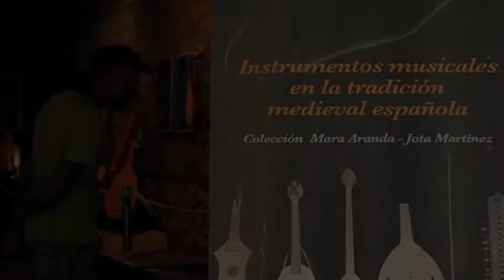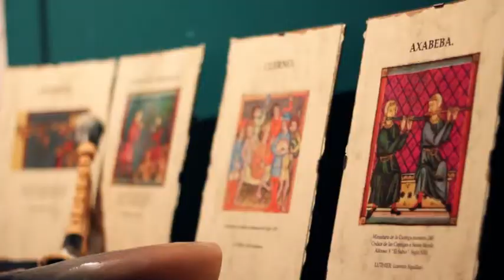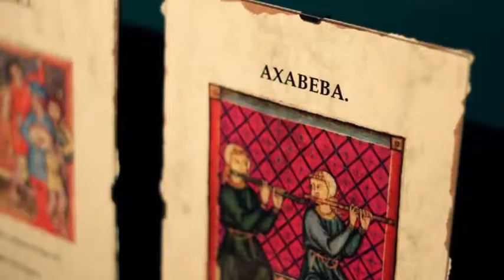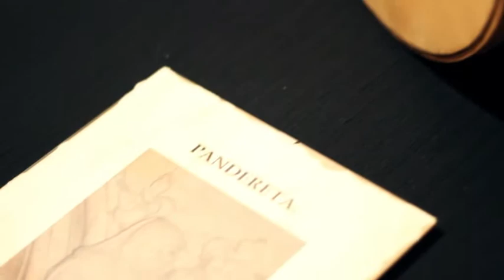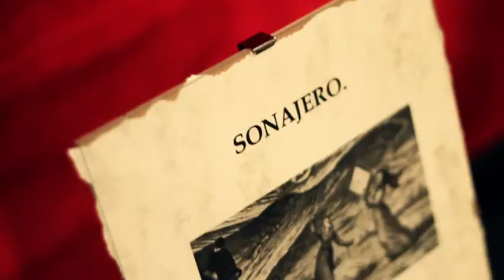INSTRUMENTOS MUSICALES DE LA TRADICIÓN MEDIEVAL ESPAÑOLA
Os presentamos la colección de Jota Martínez-Mara Aranda, un conjunto de instrumentos reconstruidos a partir de iconografía, en su mayoría española, de los siglos XII al XV.

Es un paseo en el que descubriremos las 'historias' de la historia, nos instruiremos en el arte de la observación y la interpretación y sobre todo, nos deleitaremos con unos instrumentos musicales que dan testimonio del deseo de consecución de la belleza inmortal que probablemente inspiró y guió a sus creadores en sus modestos talleres artesanos o en las grandes dependencias de las cortes auspiciados por grandes reyes y señores.